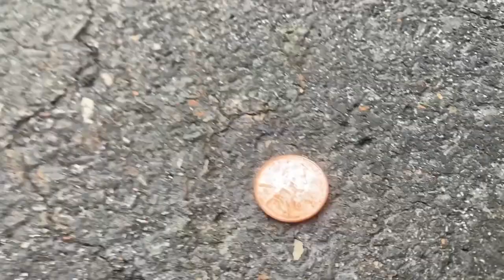PF Movie: Cuphead's LUCKY Penny! - Plush Films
Cuphead finds a luck penny and gets good luck from it, but Mugman doesn't believe that he's getting good luck from the penny.

[About Plush Films❓]
Plush Films is a channel that is dedicated to make storys using plush toys as its characters from franchises such as Super Mario, Sonic the Hedgehog, Five Nights at Freddy’s, and Cuphead. Other content is present on the channel such as plush collection videos, reactions, unboxings, and silly memes, Subscribe to the channel today and turn on the notifications bell to not miss any content to come in the future and check out my social media accounts and other channels above
Thx.

Video Games
Fnaf Plush
Fnaf funko
Fnaf sb
Story
Gaming
Plush toys
Mario merch
Sonic merch
Cuphead merch
Fnaf merch
Plush Video
Plush adventure
Plush film
Plush Films
Plushy movie
Plush movie